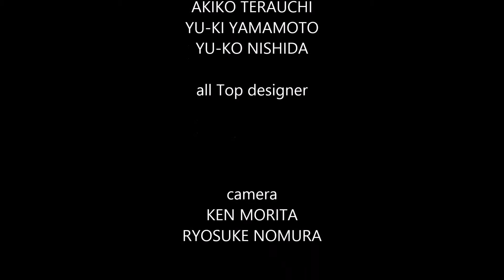MINX銀座店 撮影風景 イメージMOVIE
MINX銀座店トップデザイナーたちの撮影仕込み＆撮影風景